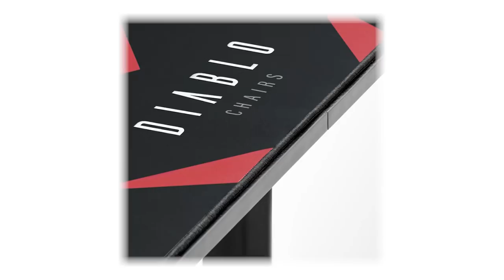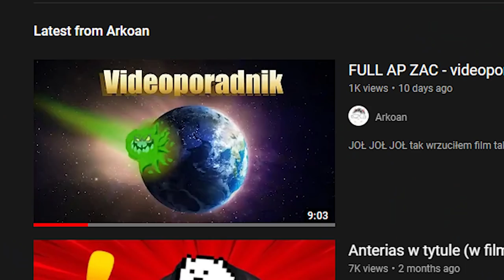FAMILIADA W LEAGUE OF LEGENDS #3 z NIEUCZESANĄ!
*Według magazynu Financial Times Domator24.com zostało numerem 1 w Europie w kategorii Personal & Household Goods.

Kolejna część Familiady w League of Legends tym razem z gościnnym udziałem Nieuczesanej, Szietani, Shini i Sarko.

UWAGA SPOILERY PONIŻEJ!
0:00 Wprowadzenie
0:26 Najczęściej banowana postać
Zed - 38
Yasuo - 27
Master Yi - 22
Zeri - 6
Teemo - 4
Yuumi - 3

1:09 Sponsor odcinka

4:24 Najlepszy tank w grze
Orn - 26
Dr Mundo - 24
Cho Gath - 18
Sion - 15
Malphite - 9
Leona - 8

6,:47 Najlepszy engager support
Leona  - 43
Nautilus  - 21
Thresh - 11
Pyke - 10
Rakan - 8
Alistar  - 7

8:34 Najładniejszy skin do lux
Battle Academy - 31
Władczyni żywiołów - 18
Porcelanowa - 18
Star Guardian  - 17
Mrocznej gwiazdy  - 11
Piżamowa Party - 5

10:27 Najczęstsze frazy na chacie w LoLu
Report - 29
Ez - 28
GG - 19
Jungle Diff - 17
XD - 4
Twoja stara - 3

12:58 Wymień championa na topa
Sett - 22
Teemo - 19
Aatrox - 16
Darius - 16
Garen - 15
Orn - 12

15:39 Wymień przedmiot pod AD
Infinity edge  - 36
Pogromca krakenów  - 33
Immortal Shieldow - 11
Goredrinker - 9
Duskblade - 8
Galeforce - 3

17:37 Wymień postać z CC
Leona  - 54
Morgana  - 23
Nautilus  - 10
Lux - 8
Blitzcrank - 3
Alistar - 2

19:49 Najlepszy event w historii League of Legends
Odyssey  - 38
Spirit Blossom  - 30
Zrujnowanie  - 10
Star Guardian  - 9
Arcane  - 8
Project - 5

22:40 Wymień postać z silencem
Soraka  - 36
Cho'gath  - 23
Garen  - 22
Malzahar  - 11
Kassadin  - 6
Blitzcrank  - 2